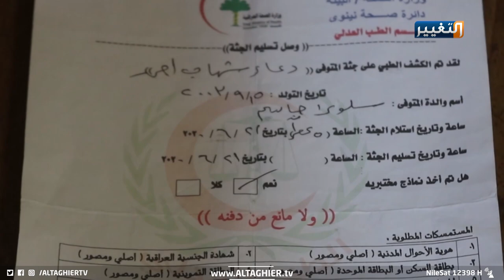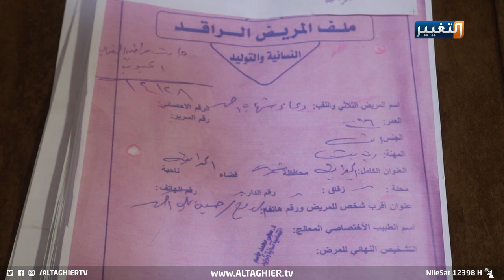التقصير الطبي وقنينة دم ينهيان حياة أم وجنينها في الموصل | تقرير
تقصير طبي ونقص قنينة دم في مستشفى الحمدانية جنوب شرقي الموصل يُنهي حياة أم وجنينها بحسب ذويها.